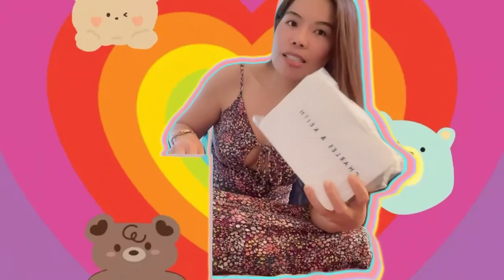Unboxing Charles & Keith Bag